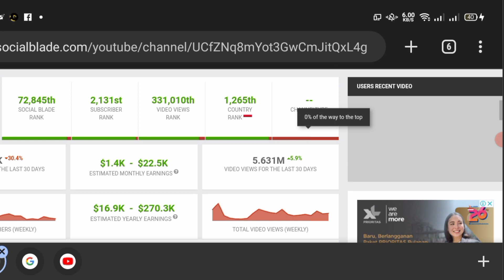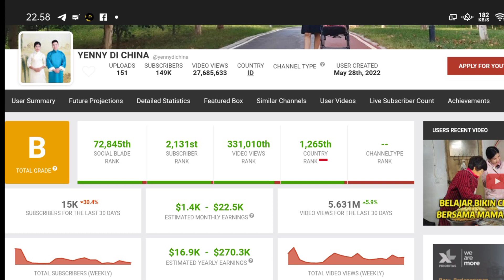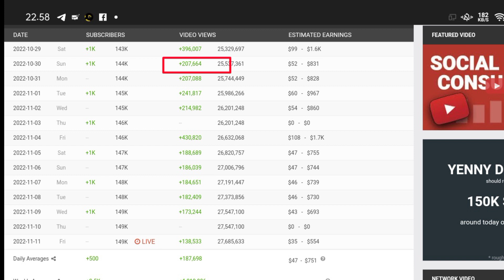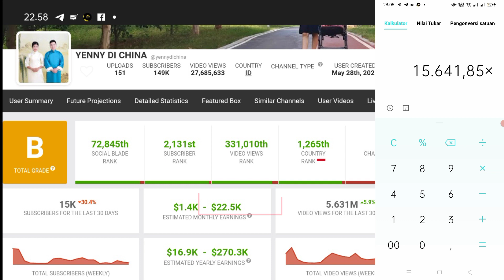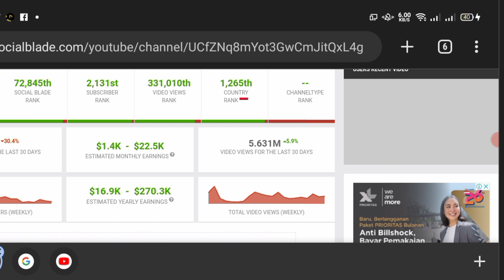Amazing!!! Gaji YouTube Yenny di China Terbaru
di video kali ini channel kepoin gaji YouTube akan update bongkar gaji YouTuber  dengan nama channel Youtubnya YENNY DI CHINA
kepoin gaji YouTube
yenny di china youtube
youtube yenny di china
gaji youtube yenny di china
gaji youtube yenny di china terbaru
gaji youtube yenny di china bulan ini
yenny di china terbaru
yenny di china hari ini
yenny di china
yeni di cina
tika weixun di china
yeni di china
daily tika di china
tika weixun di china terbaru
daily tika weixun di china
yeni cina
yeni china
daily tika weixun di china terbaru
yenny
tika weixun
gaji youtuber pemula
gaji youtuber
yeni
daily tika weixun
tika weixun
yenny di china
daily tika
tika weixun di china hari ini
daily tika di china terbaru
daily tika weixun di china hari ini
tika wei xun
daily tika dan wei xun
yenny di china
weixun dan tika
weixin dan tika terbaru
tika weixun di cina
yenny di cina
tika weixin china
gaji youtube daily tika weixun di china
daily tika weixun terbaru
daily tika weixun
yeni di china
tika dan weixun terbaru
daily tika wei xun
tika weixin china
diary tika di china
di china
tika weixun hari ini
tika weizun
diary tika weixun di china
weixin dan tika
tika di china
tika daily wei xun
daily tika terbaru
daily tika weixun di cina
yeni di china
tika
tika weixun terbaru
yenny di china menikah part 2
yenny di china rumah baru
yenny di china menikah
yenny di china pulang ke indonesia
gaji youtuber yenny di china
yenny di china
yenny di china part 2
rumah yenny di china
suami yenny di china
gaji yenny di china
yenny di china
channel yenny di china
yeni di china
yeni di china terbaru
jenny di china